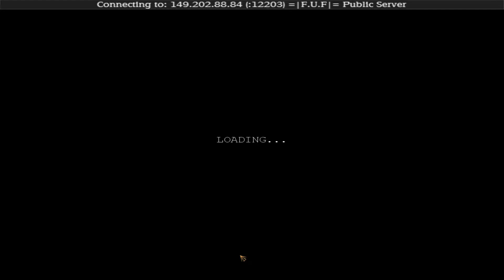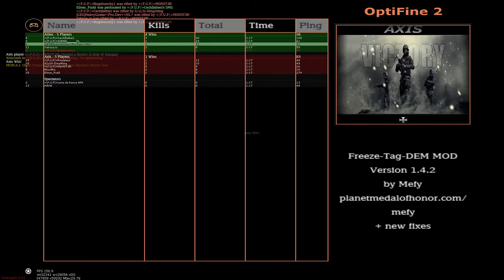[S2E1] =|F.U.F|= Medal of Honor - Spearhead Server :: Quick fight in Flughafen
►Welcome to Flughafen. Here we have a quickly fight in a short time!

►=|F.U.F|= Server:
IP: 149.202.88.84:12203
Version: Spearhead
Type: Freezetag Objective
Maps: Stock

- Uncut Edition
- 1920x1080
- 160 FPS (max)

►Game Extentions:
- OptiFine 2.0 Modifications